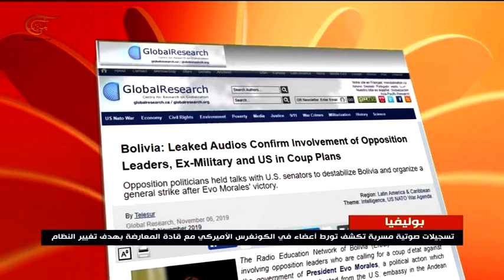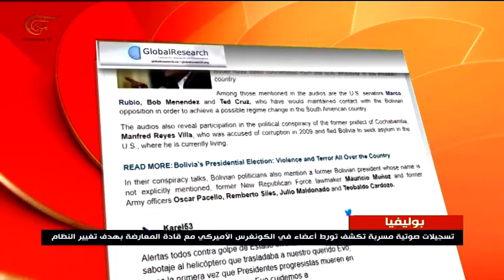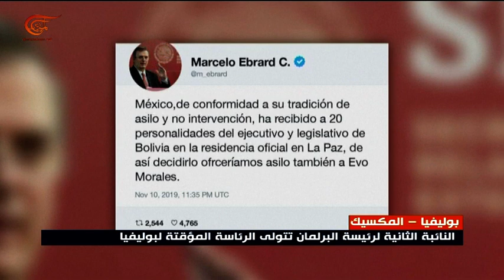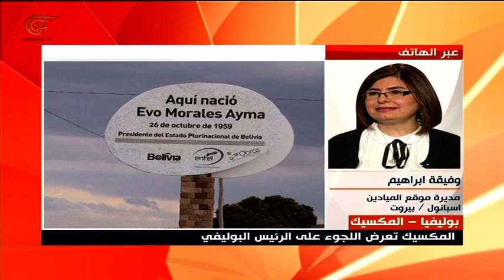نشرة الأخبار | العاشرة صباحاً | 2019-11-11